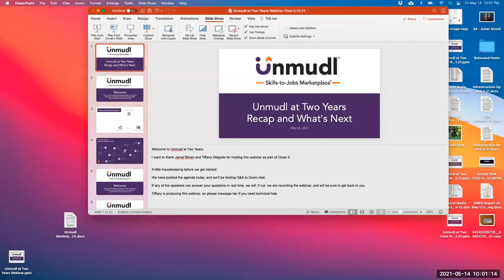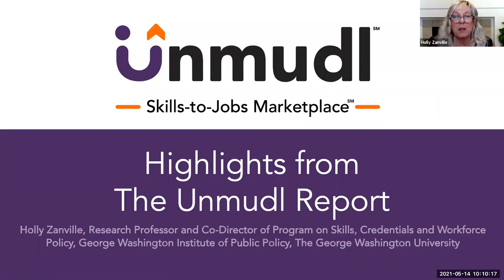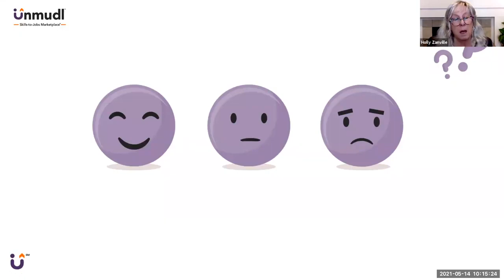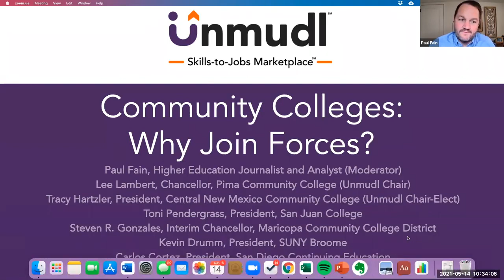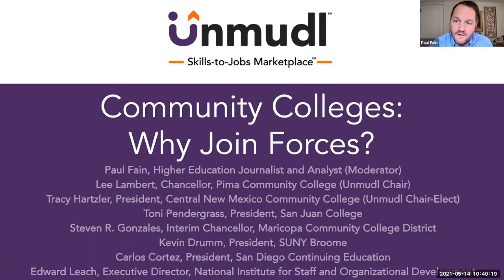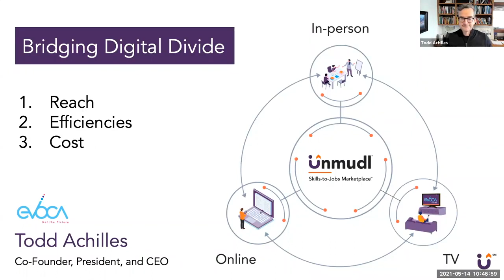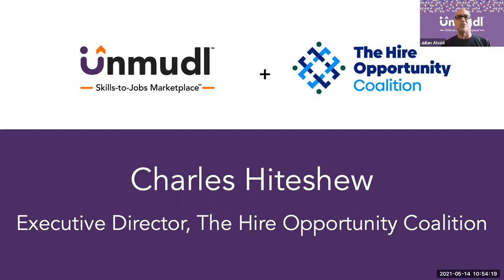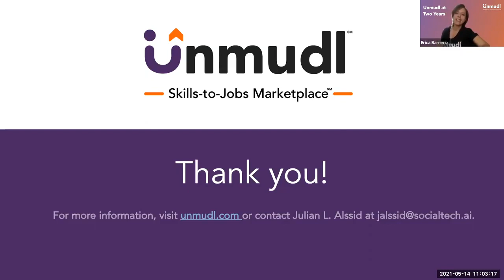Unmudl at Two Years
The webinar documents the development of the Unmudl Skills-to-Jobs Marketplace and includes insights from key stakeholders and the leadership of Unmudl’s Community College Network.

Learn more about the past, present, and future of the Unmudl Marketplace powered by America's community colleges. Report author Holly Zanville shares key learnings and insights.